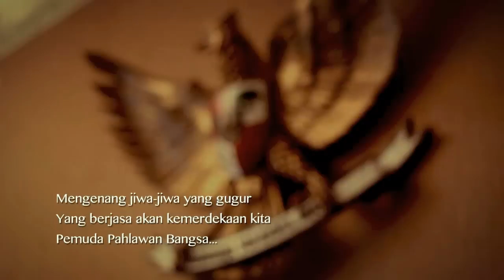Dirgahayu Indonesiaku! Dirgahayu Republik Indonesia ke-68!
MERDEKA!

68 tahun lalu para pejuang dengan lantang menyatakan kemerdekaan Indonesia. Mari kita lanjutkan perjuangan mereka dengan menjadi pelajar-pelajar yang dapat membuat Ibu Pertiwi bangga. Di usia ke-68 ini semoga Indonesia semakin maju dan mampu memberikan kesejahteraan yang merata bagi seluruh rakyatnya.

DIRGAHAYU INDONESIAKU!